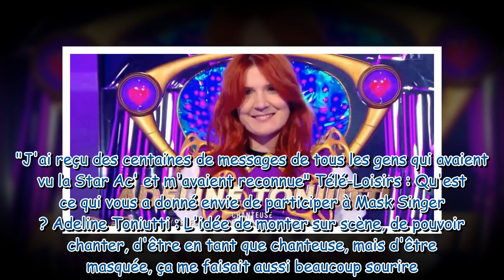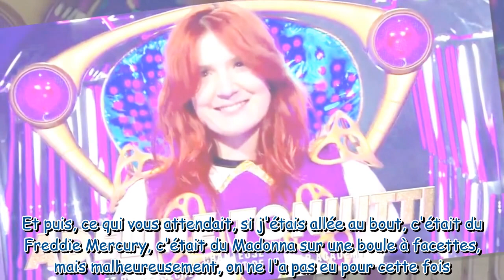"Je me suis évanouie" : Adeline Toniutti (l'Alien dans Mask Singer) fait des révélations sur sa part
"Je me suis évanouie" : Adeline Toniutti (l'Alien dans Mask Singer) fait des révélations sur sa participation à l'émission